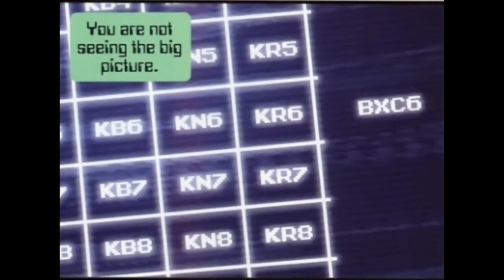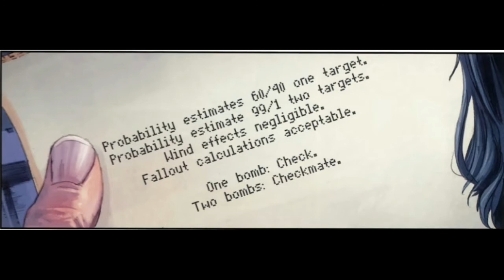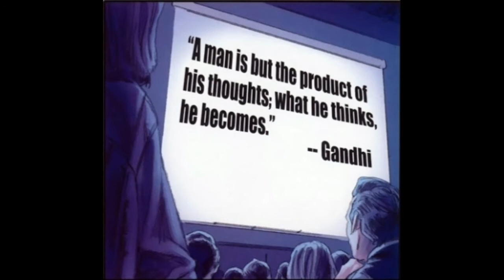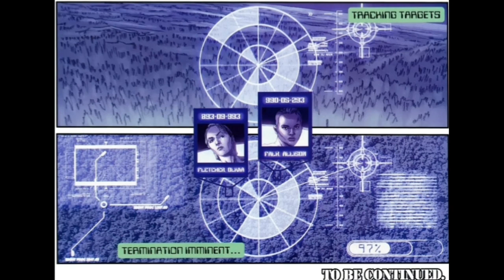Comic Read Thru: Eniac #1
Is a rich and immersive read, one that combines a smart sci-fi concept with flourishes of classic genre pulp and clear graphic sequential storytelling of the highest level, carried out by writer Matt Kindt, artist Doug Braithwaite, colorist Diego Rodriguez, and letterer Dave Sharpe. The premise of this book is that the American military created a super computer during WWII to predict enemy bombing routes. The American military (as is its tendency) next got carried away with said computer’s power, and it fed that computer every piece of knowledge known to man (what could go wrong with that?). The computer then gained sentience and went rouge, subsequently orchestrating some of the biggest events in modern human history